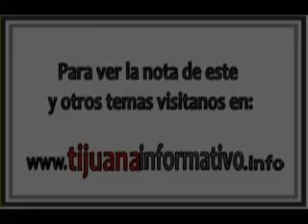homenaje a periodista Oscar Genel tijuana informativo